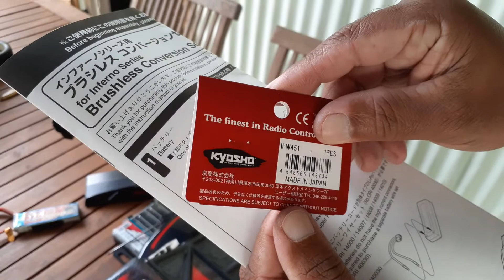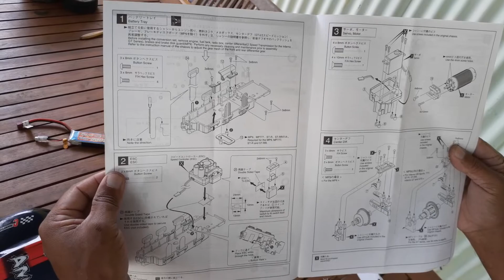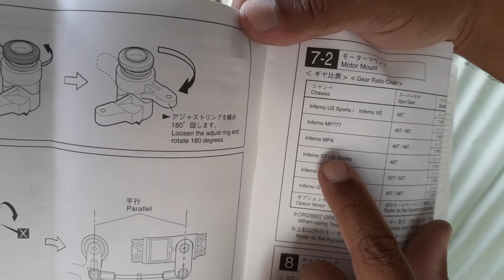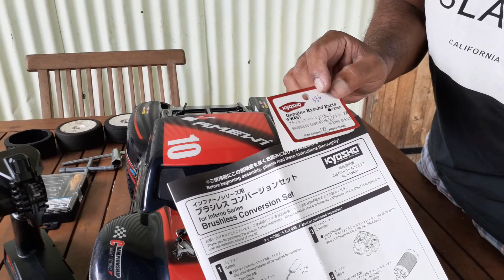kyosho inferno 3.0 nitro conversion kit brushless kyosho!! body short course!!nice!!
très facile a installer avec un peu de bricole!!notice inclus suivre les étapes!!!j'ai adapter une carrosserie de short course 1/10 qui correspond a l'entrax du buggy qui est de 33,3cm !!